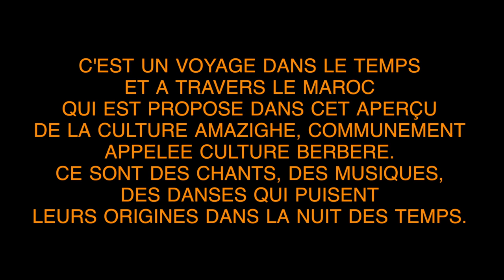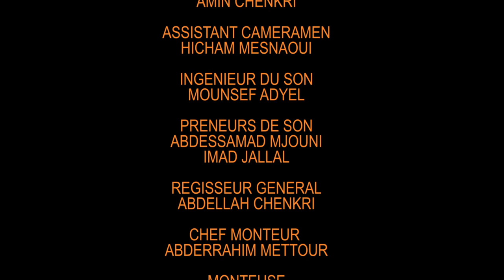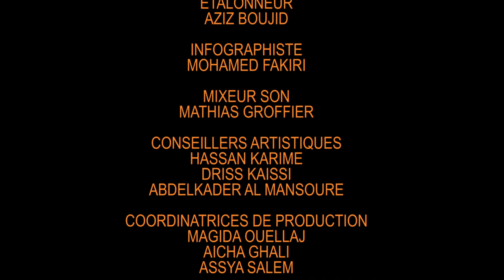INITIATION AUX MUSIQUES ET DANSES AMAZIGHES